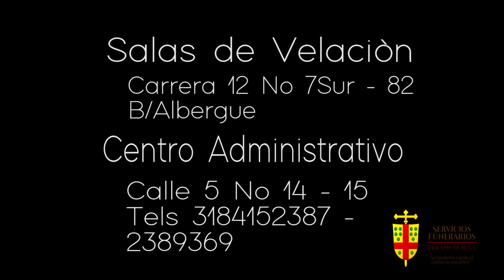Diócesis de Buga - Drone Vision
Vídeo Publicitario par Diócesis de  Buga